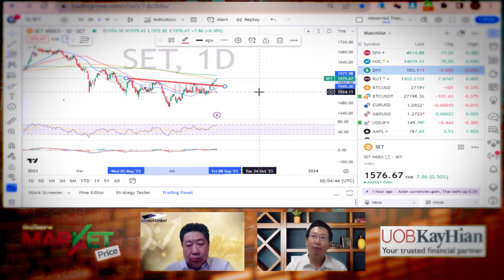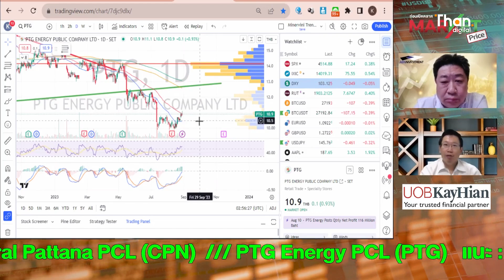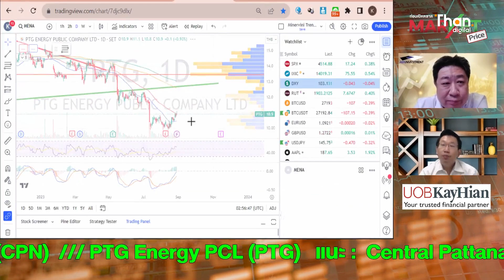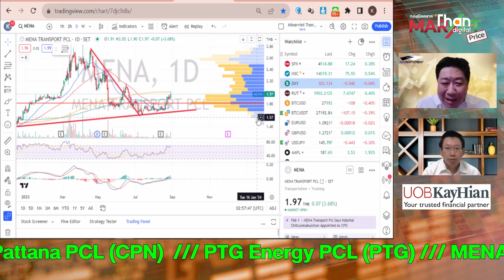มองตลาดยังไม่ลง ง่ายๆ !! แนะ "CPN-PTG-MENA" | MARKET PRICE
มองตลาดยังไม่ลง ง่ายๆ !! แนะ "CPN-PTG-MENA" | MARKET PRICE | 31/08/66